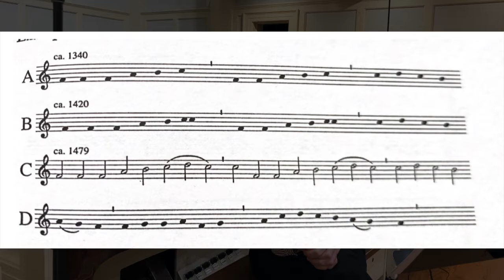Notes from the Bench // Good Christian Friends Rejoice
Welcome to the holiday edition of "Notes from the Bench" from Tower Hill Church!

This week let's dive into the popular Christmas song "Good, Christian Friends, Rejoice" with a performance from our Tower Hill Choir and reflections from our Traditional Music Director Fiona Smith Sutherland.

We are Tower Hill Church located in the heart of Red Bank, NJ. Visit us Sunday morning for in-person worship or watch us online at towerhillchurch.org.